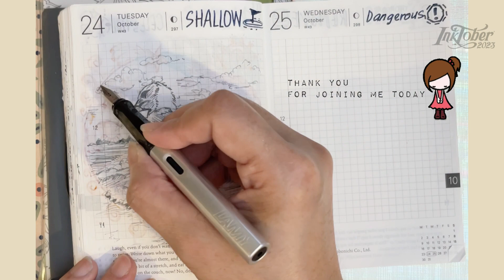INKTOBER 2023 [ SHALLOW ] [ 24 ] INKED WITH LAMY AL STAR WHITE SILVER FOUNTAIN PEN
Hello welcome to ​⁠
Come & join me this October for an exciting inktober 2023 prompts creations.
My creations is full of colors and life, I am excited to embark on this journey to create 31 inking projects daily.
All my inking will be using my various fountain pens, if you have followed my channel, by now you know that I love to draw with my fountain pens.

Much love ❤️ 🩷💛